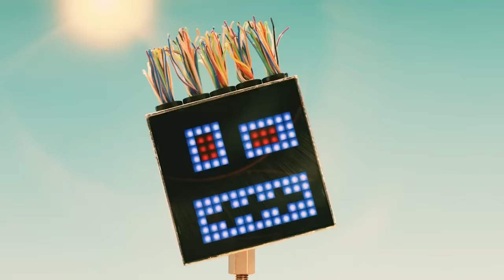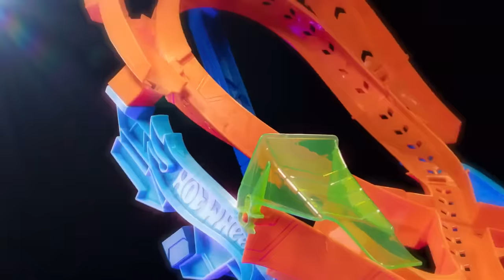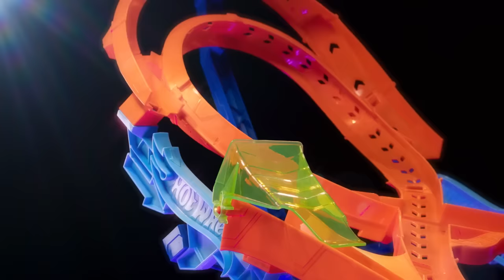🎵 Rock Out With Hot Wheels! 🎵 | Music for Kids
Rock out with your favorite official music videos from Hot Wheels!

0:00
2:37
4:47